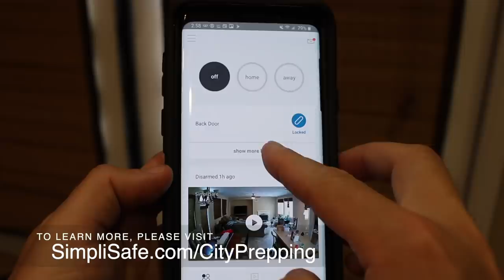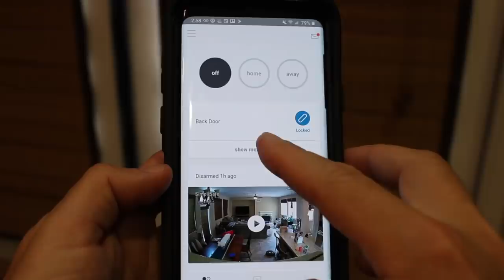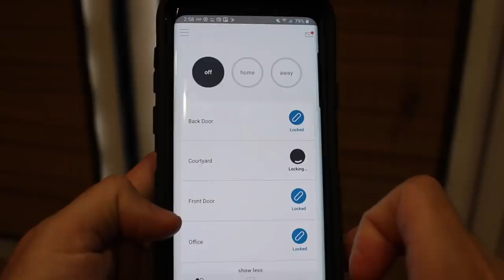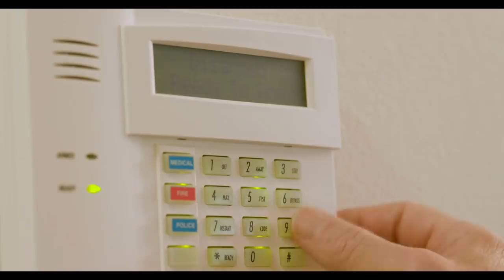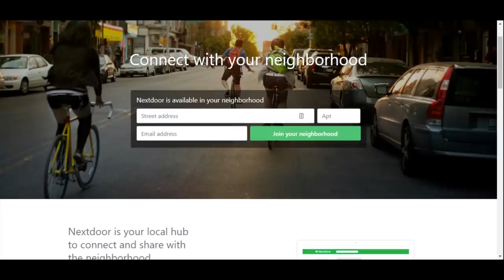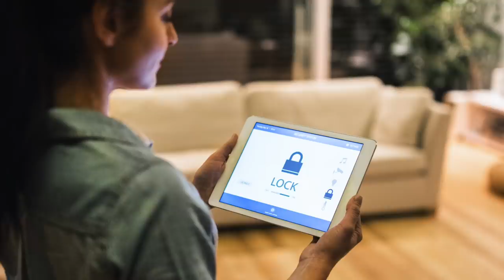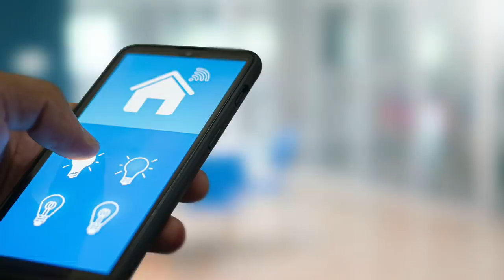How to Protect Your Home When Help Is Not Coming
SimpliSafe is an award winning home security that keeps your home safe around the clock. It's reliable, easy to set up and use, and there are no contracts.